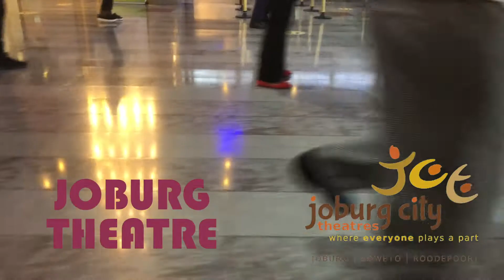Joburg Theatre Jerusalema Challenge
It is in the Arts that we create dialogue and share our stories. We celebrate master KG and Nomcebo Zikode for this worldwide anthem uniting us globally during this trying time. Choreography by Timothy Le Roux